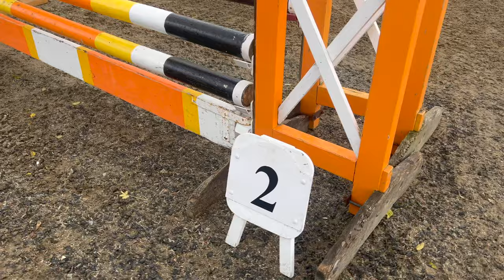WE STEPPED UP TO 90! | Show Jumping || EMD Eventing Vlog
Hello and welcome back to another video, where we head (again 😂) to Colraine for a couple rounds of show jumping… including stepping up a level and tackling our first 90cm!

🎶 - Epidemic Sounds